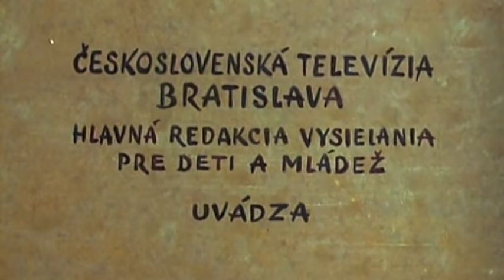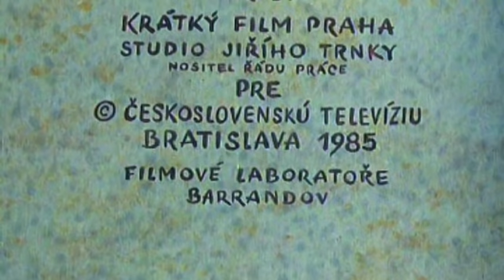Pat & Mat - Hrnčíři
Všechno nádobí je velmi špinavé a tak je potřeba ho umýt. Jenže nedopatřením se Patovi podaří všechno rozbít a bez nádobí se nedá fungovat. Pat přijde s myšlenkou, že si nádobí vlastnoručně z hlíny vyrobit. Oba protagonisti se tak na chvíli stanou hrnčíři.